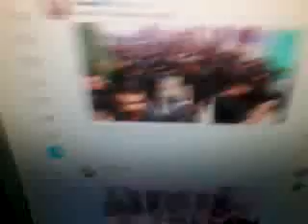HAŞHAŞİ "OLMAYAN" SERVİS ŞOFÖRÜNÜ SORGULUYORUM,CEVABI HAZIR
DİĞERLERİNDEN DAHA ACİL HASTAHANEYE GİDECEK,ANCAK ATLET GİYECEK VAKTİ VARMIŞ.ÇOCUKLAR GÖRÜNTÜYÜ SEVER.HAŞHAŞİ LİDERİ FUAT AVNİYLE ALAKASI YOK.TESADÜFEN KAPAK OLDU